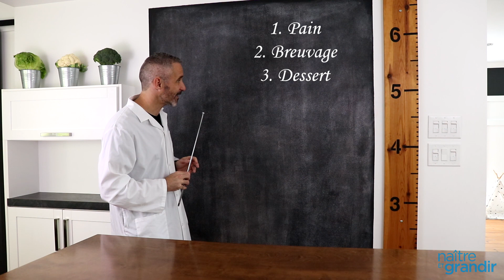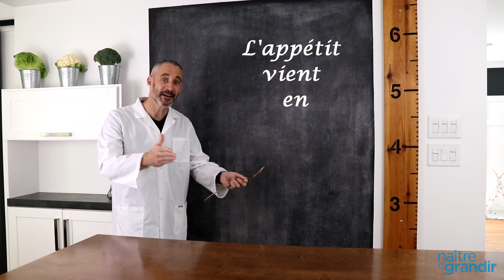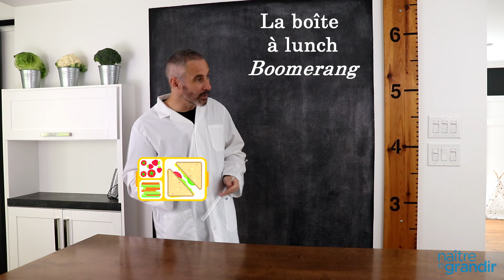Fines bouches à nourrir - Le laboratoire parental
Papa de deux enfants, Louis-Simon Ferland nous présente son laboratoire parental dans lequel il expose avec originalité, humour et tendresse ses réflexions sur la vie de famille. Dans cette capsule, Louis-Simon parle du défi de nourrir les fines bouches. Car, comme il le dit, essayer de nourrir des enfants difficiles, ça donne parfois des ulcères d’estomac!

À propos de Naître et grandir:
Naître et grandir offre une source d'information fiable et validée par des professionnels de la santé. Notre site soutient les parents dans le développement de leur enfant. Naître et grandir est une initiative de la Fondation Lucie et André Chagnon